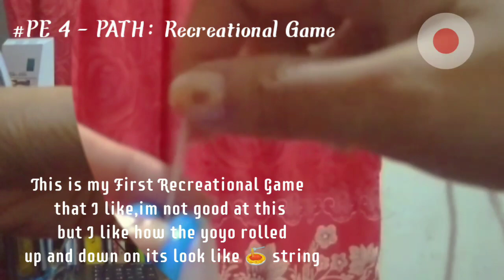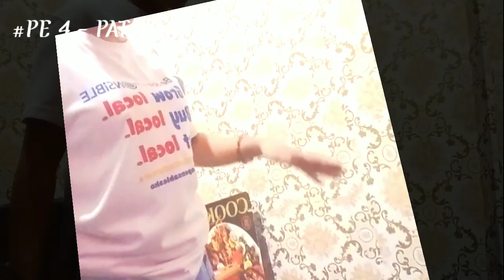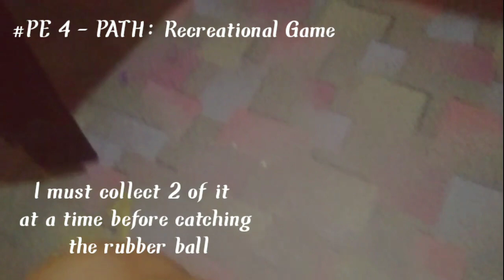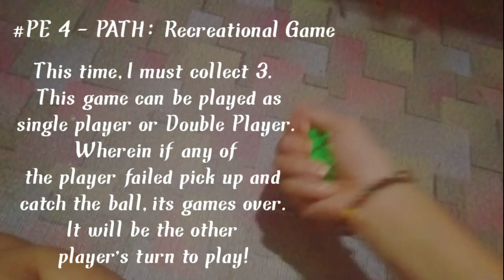PATH - FIT 4: 2 RECREATIONAL GAMES THAT I LOVE TO DO DURING MY PRELIMINARY SCHOOL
Traditional Games that I really enjoyed out of Recreational Games that I experienced when I was in preliminary school. I enjoyed playing of Yoyo and Jackstones are my favorite games that I love to play with my friend or even when am alone. Some Recreational games that I was playing during my childhood were luksong baka, Piko, and Chinese Garter.